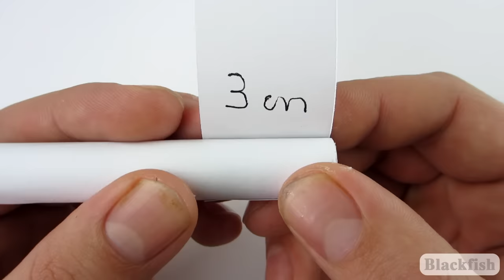How To Make Cardboard DesertEagle That Sh00ts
Download templates.